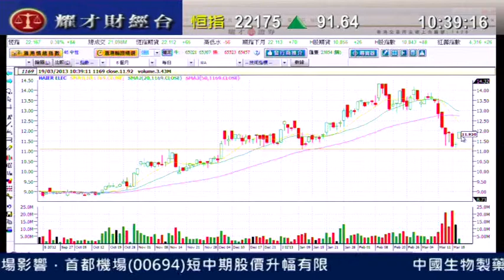耀才財經台 發逹講場 劉幸鈺 譚智樂「海爾(1169)去年多賺20%，業績分析」